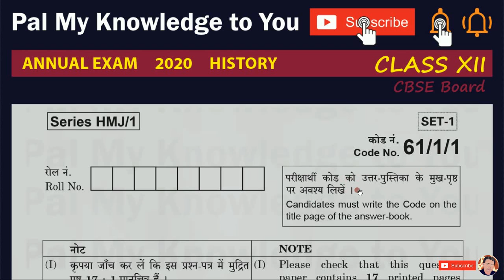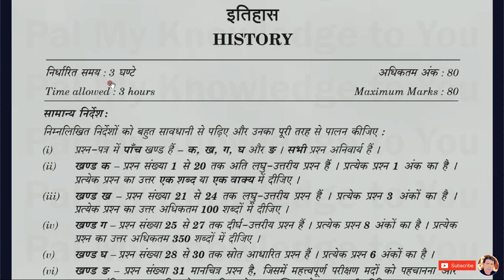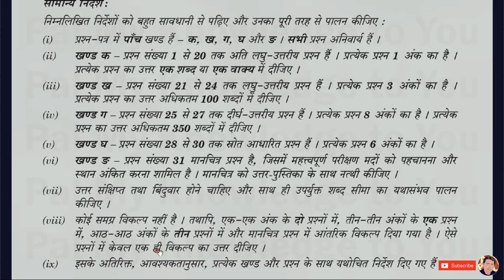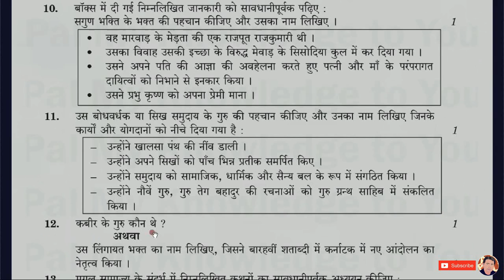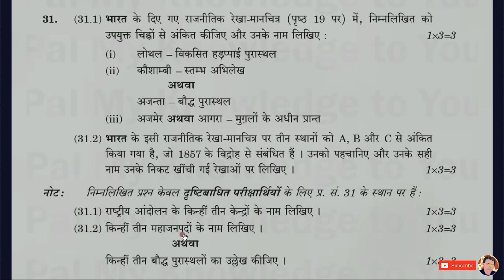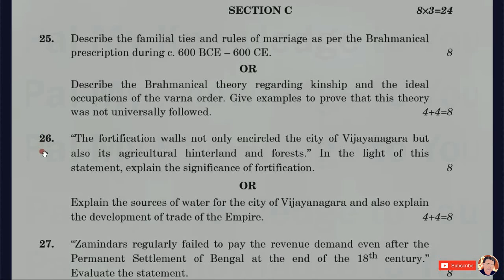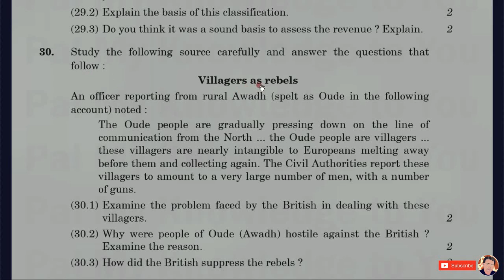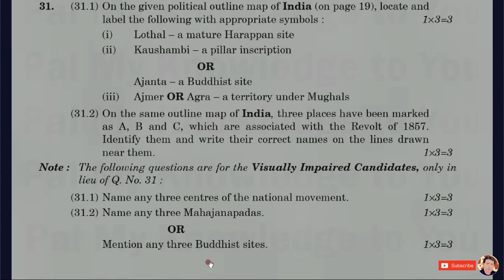CBSE Board Class 12 Class XII HISTORY question paper 2020 Code 61-1-1